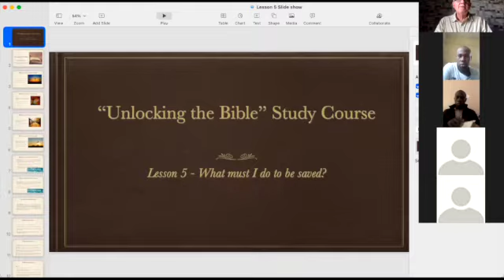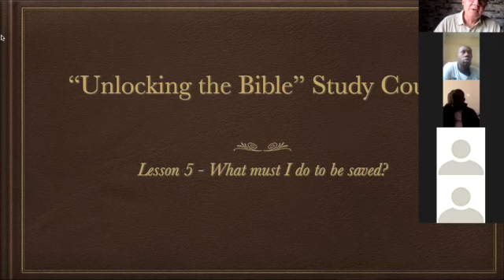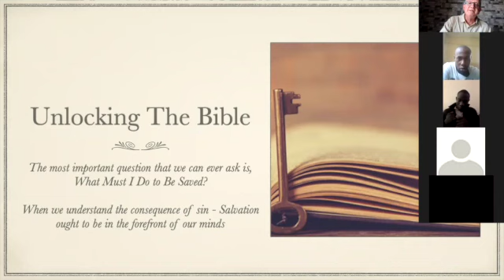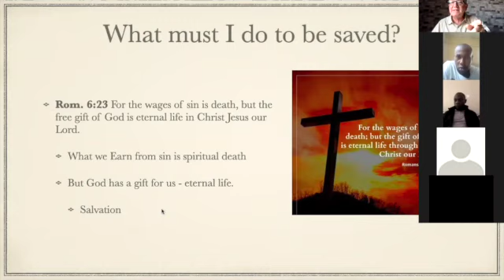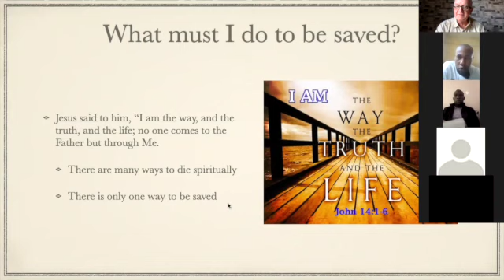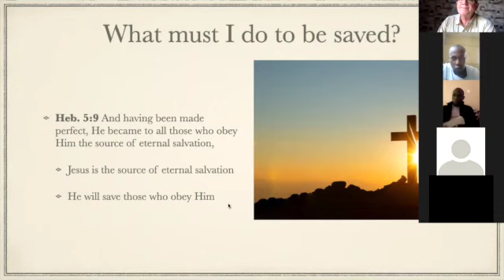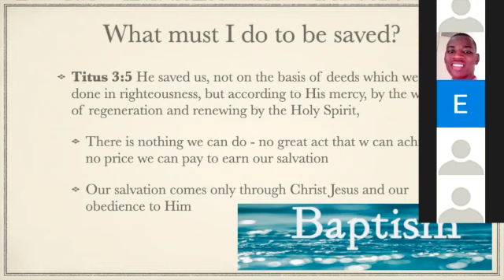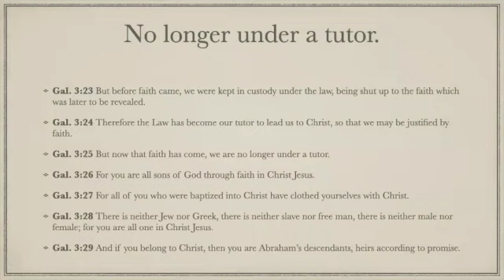Unlocking the Bible Lesson 5 What must I do too be saved?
This is the study that we had on Saturday 30th April.